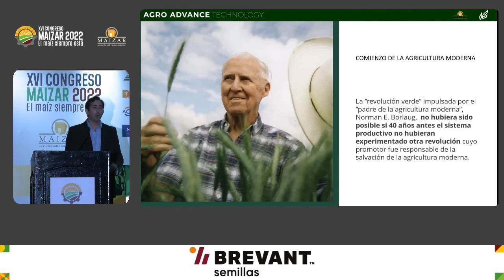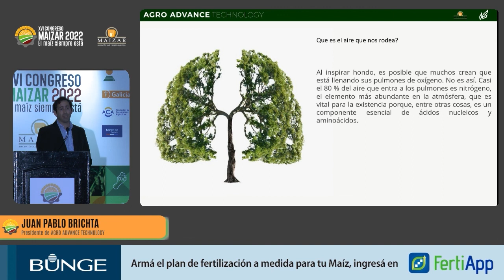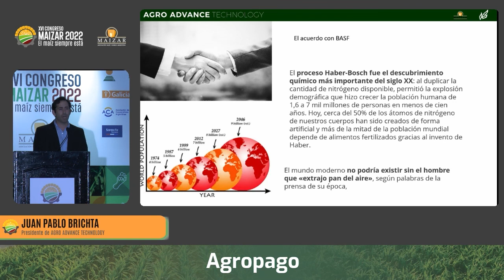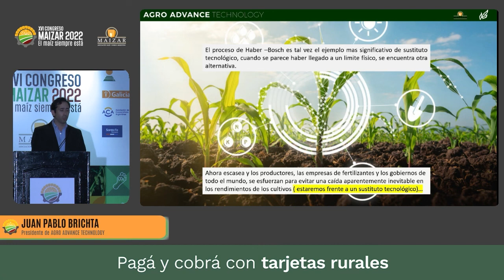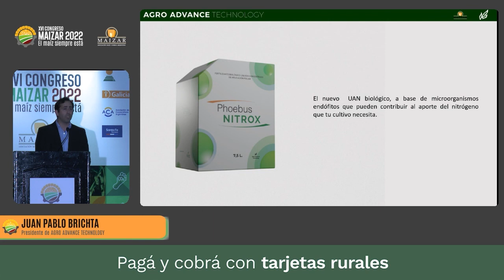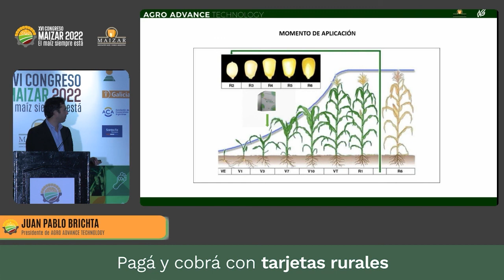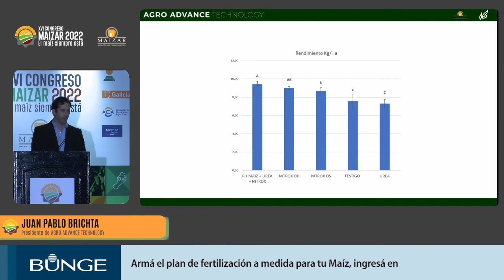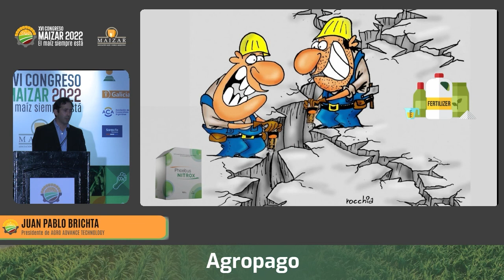AUNAR ESFUERZOS Y BASTA DE GRIETA -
JUAN PABLO BRICHTA - Presidente de AGRO ADVANCE TECHNOLOGY